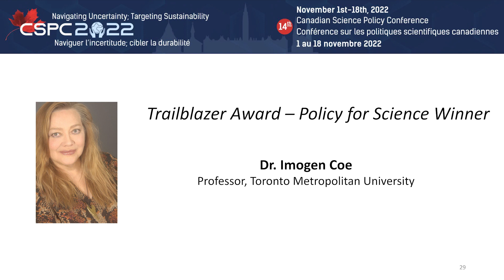CSPC 2022 Awards Ceremony, Dr. Imogen Coe Speech